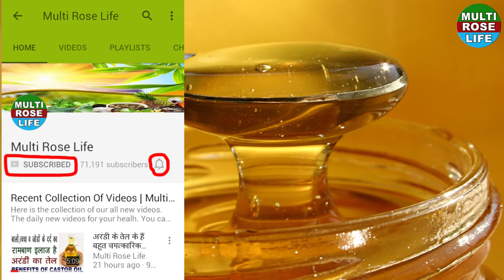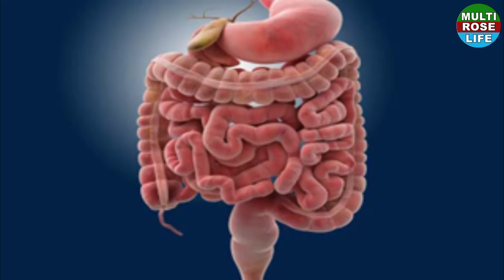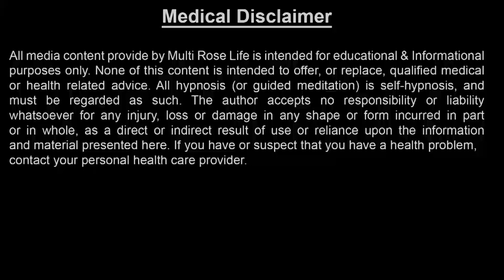इलायची और शहद को साथ खाने से होते हैं गजब के फायदे | Health Benefits Of Cardamom With Honey